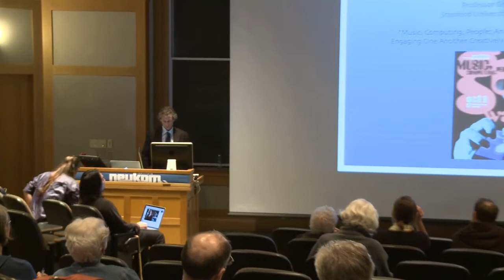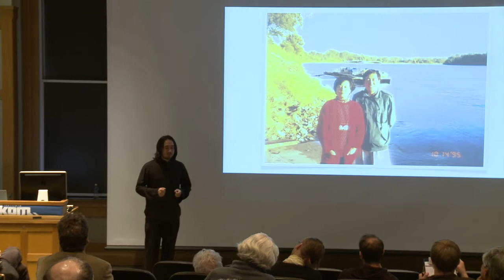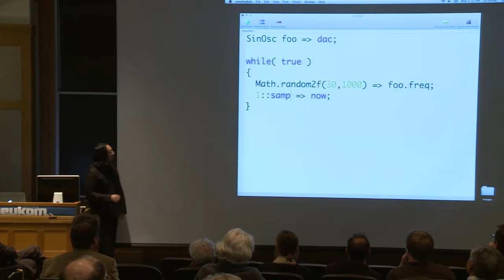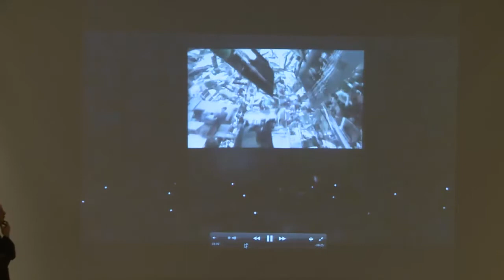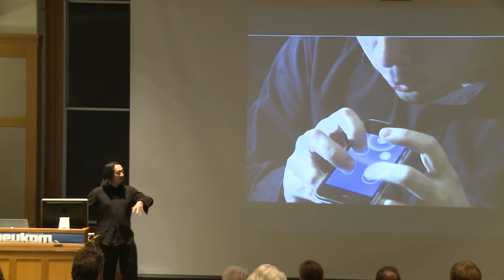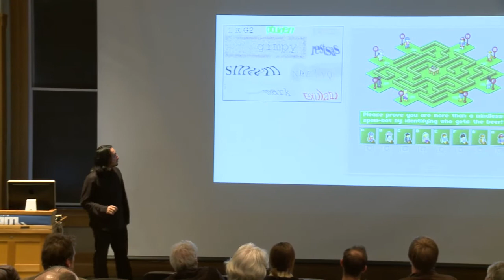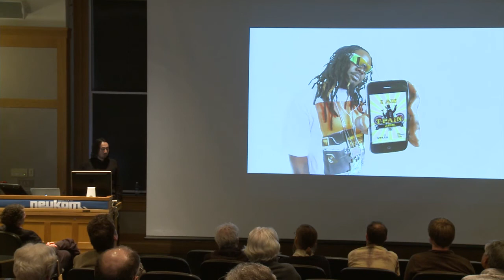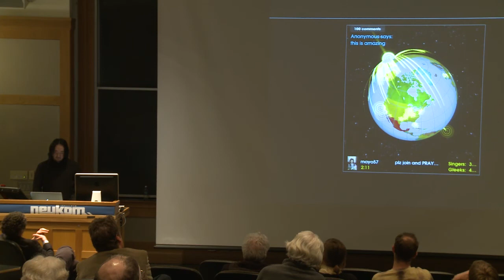Neukom Institute presents Ge Wang: Music, Computing, People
Music, Computing, People: An Emerging Dimension for Engaging One Another Creatively, Expressively, and Socially.

The computer, in its many shapes and sizes, is evolving rapidly and pervading our everyday lives like never before.  Mobile computing devices have become much more than simply "mobile", increasingly serving as personal and "natural" extensions of us.  Therein lies immense potential to reshape the way we think and interact, and especially in how we engage one another creatively, expressively, and socially.  This talk explores interaction and social design for music through the computer, told through laptop orchestras, mobile phone orchestras, an audio programming language, designing the iPhone's Ocarina, ecosystems for crowd-sourcing musical creation, and an emerging social dimension where computer, music, and people interact.

Ge Wang is an Assistant Professor at Stanford University in the Center for Computer Research in Music and Acoustics (CCRMA), and researches programming languages and interactive software systems for computer music, mobile and social music, and education at the intersection of computer science and music.  Ge is the author of the ChucK audio programming language, the founding director of the Stanford Laptop Orchestra (SLOrk) and of the Stanford Mobile Phone Orchestra (MoPhO). Concurrently, Ge is the Co-founder and Chief Creative Officer of Smule, and the designer of the iPhone's Ocarina and Magic Piano.